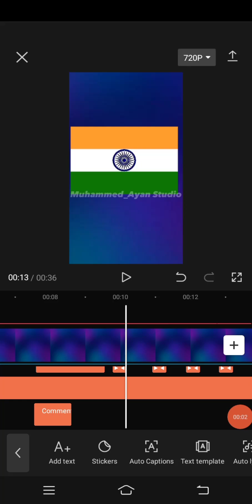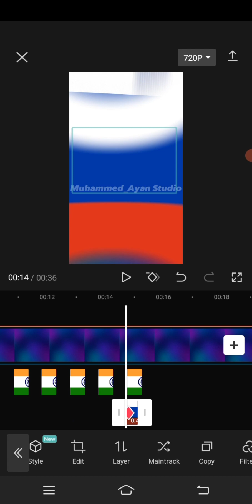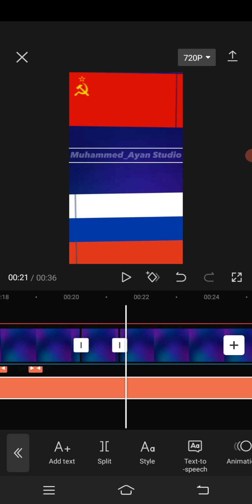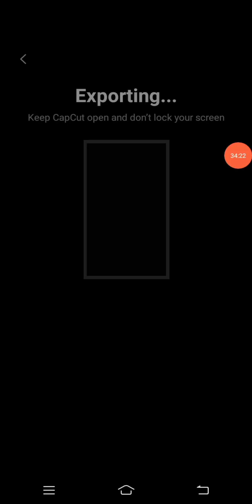Toturial Of Collaboration Video